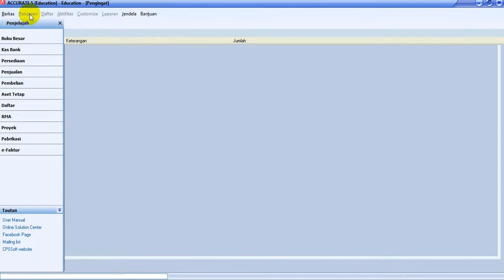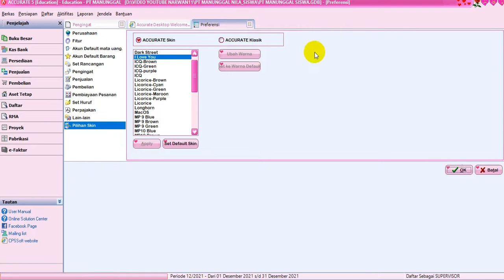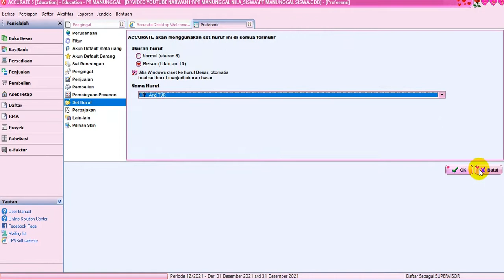Ubah Password Accurate 5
Cara ubah Password Accurate 5
Ubah Tampilan/skin  Accurate 5
Ubah jenis dan ukuran huruf   Accurate 5
Video ringan lainnya
Untuk support donasi ke channel ini, bisa disalurkan lewat